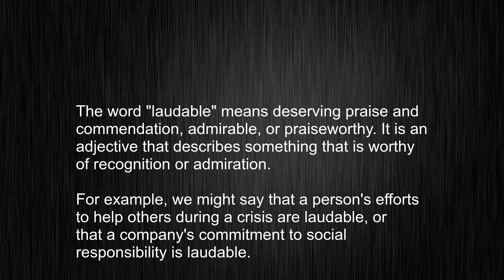laudable? Learn How to Use This English Word Correctly!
This video tells you what "laudable" means, how to pronounce it, provides a pronunciation guide and an accurate definition.
   00:00 Pronunciation
   00:22 Meaning

   - What is the meaning of laudable
   - How to say laudable
   - What is the definition of laudable
   - How to pronounce laudable

   Visit our free audio/video dictionary tutorial to learn how to correctly pronounce words/names and to learn their meanings, definitions, just like laudable definition and meaning in Merriam-Webster, laudable definition and meaning in Collins English Dictionary, laudable definition and meaning in The Oxford English Dictionary, laudable definition and meaning in Longman Dictionary of Contemporary English, laudable definition and meaning in Cambridge Advanced Learner's Dictionary, and more.